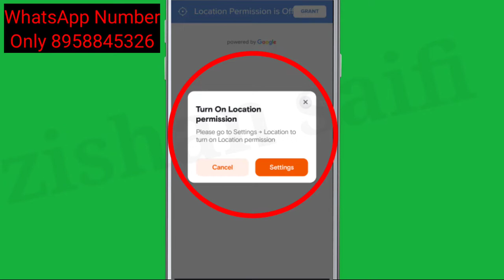Swiggy Fix Turn On Location Permission Please go to settings Problem Solve